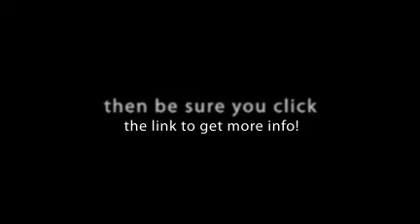Adam, by Classical Photography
Classical Photography presents 2011 Model Team Member, Adam L. from South Paulding. Classical is located in Carrollton, on Highway 27 South.  Adam has a referral card that can save you money so be sure to ask him for one.